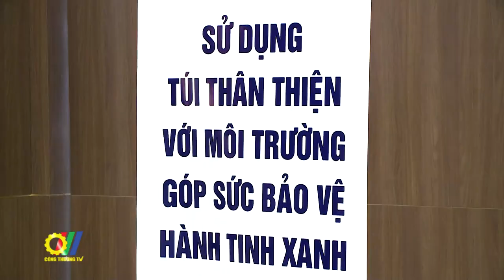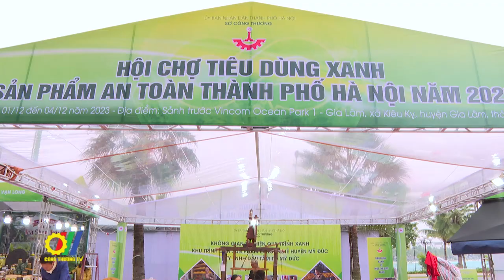Hội chợ tiêu dùng xanh - sản phẩm an toàn thành phố Hà Nội năm 2023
Hiện nay, xu hướng tiêu dùng xanh ngày càng phát triển mạnh mẽ, thu hút được sự quan tâm của cả người tiêu dùng và các doanh nghiệp sản xuất, phân phối nhờ các tác động tích cực trong việc cải thiện chất lượng môi trường và nâng cao sức khỏe của con người…